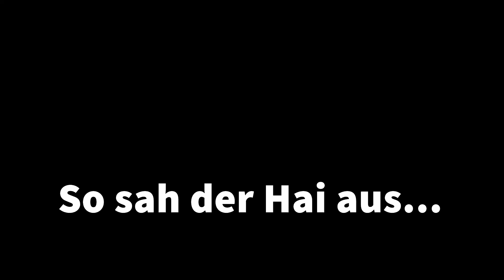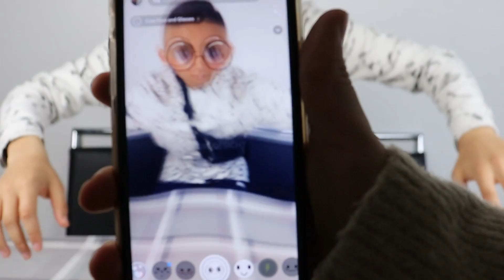❌GESCHWISTERDUELL❌🇩🇿 (wer kennt ADEM besser?🤔)